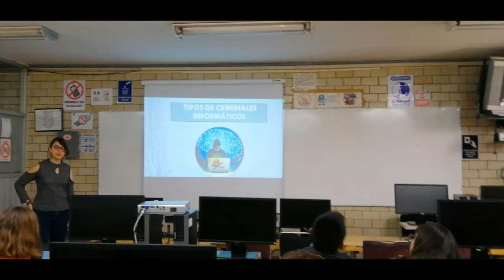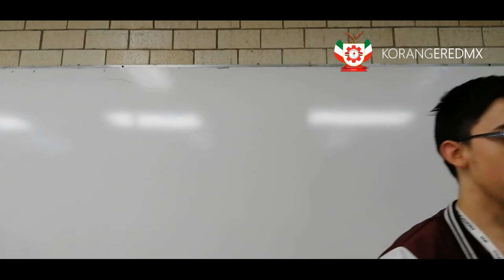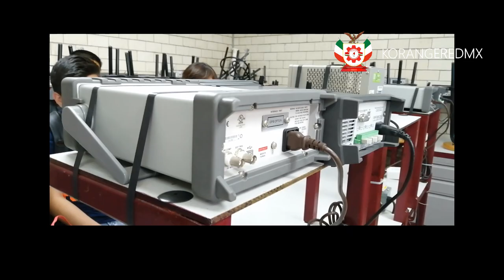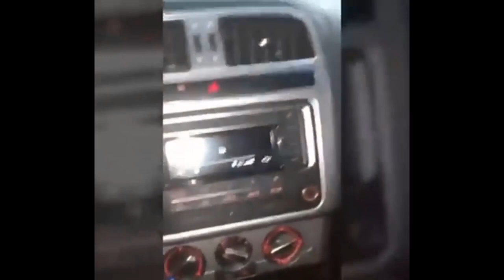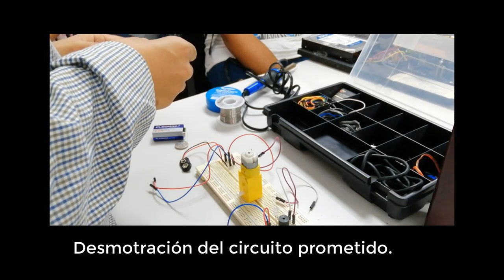ExpoCarreras CET1 ExpoRedes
Conoce el resumen de las carrera de Redes de Cómputo del CET 1 como nuestra carrera favorita.

Agradecemos a los profesores involucrados.